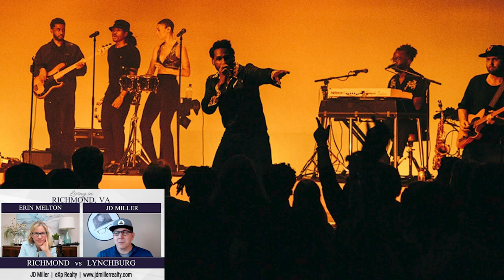City vs City | Richmond VA vs Lynchburg VA with JD Miller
Are you thinking of moving to Richmond VA or Lynchburg VA? You've come to right place! Watch this episode of City vs City with JD Miller, one of my favorite real estate team leaders in Virginia! JD and I talk about everything you need to know about Richmond VA vs Lynchburg VA that could help you decide which place fits you better.

In this video, JD and I will be comparing different local spots, homes, price points, culture, etc between Richmond and Lynchburg.

JD Miller Realty | Realtor, Associate Broker
JD Miller

Are you going to be moving to Richmond Virginia?
We get calls and emails everyday from people just like you, looking for help on making their move to Richmond Virginia and we absolutely love it.😍 Whether you are moving in 9 days or 90 days, give us a call ☎, send us a text 📝, or send us an email 📨 so we can help you make a smooth move to Richmond, VA.
🐦Thinking of Moving to Richmond VA? 🐦
Erin Melton Richmond VA Real Estate Agent
The Melton Team, REALTORS®

I'd love to help you make a move to Richmond VA, or anywhere else in the Virginia area.
00:00 Start
00:33 Intro
01:10 Amusement Parks
07:11 Concerts and Venues
13:41 Beach
15:45 Mountains
19:49 Favorite place to visit
25:21 Average price range
29:25 Commute
34:01 Property Taxes
37:48 $500k Lynchburg vs Virginia
43:34 Highest priced home Lynchburg vs Virginia
49:42 Let’s Connect!
If this is your first time to this channel, and you want to know everything about eating, sleeping, working, playing, the good, and the bad of living in Richmond Virginia, then ✔ subscribe and tap the bell 🛎 for notifications so you can be the first to know about the current market in Richmond Virginia. 😁
🏠 REAL ESTATE AGENTS! 🚀 WE ARE GROWING!